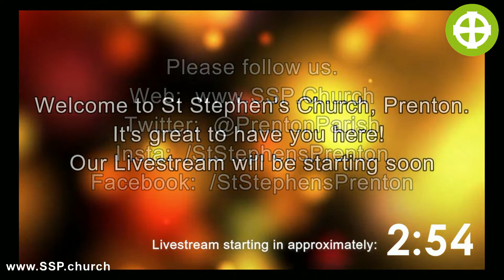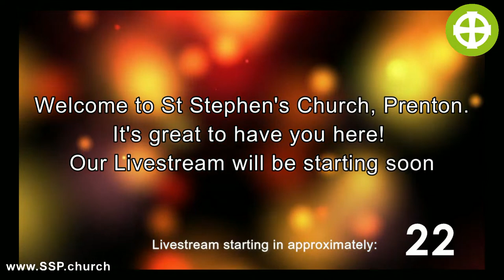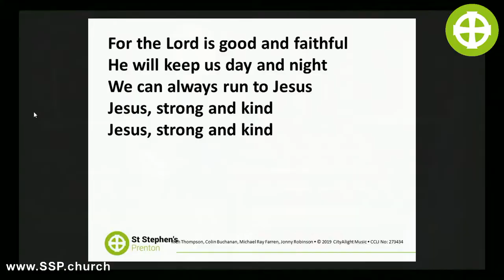Sunday Service Livestream - I am made by God - St Stephens Church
St Stephen's Church Prenton Wirral UK